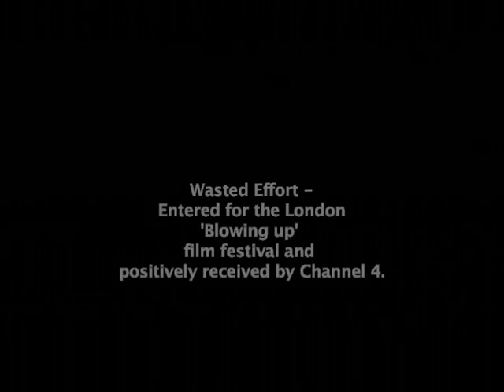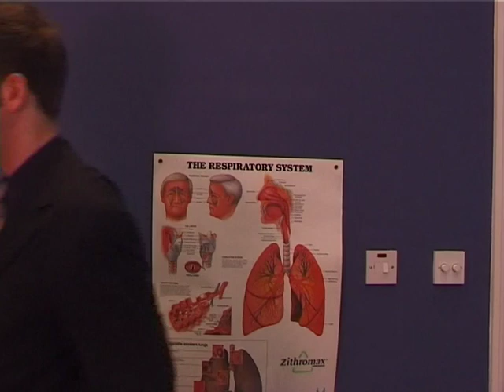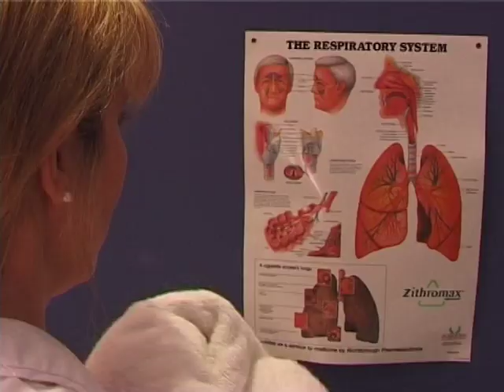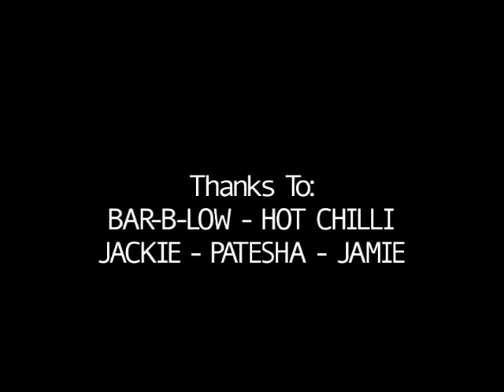'Wasted Effort' (2003) Festival Entry - by Dan Fry (Gay Themed)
The original version - entered for the 'Blowing Up' London film festival and received well by Channel Four and Brit Shorts.
Bea Armstrong, a 'Colonic Irrigator!' - falls hopelessly in love with one of her customers. Will she get her man?
Short comedy set in London.